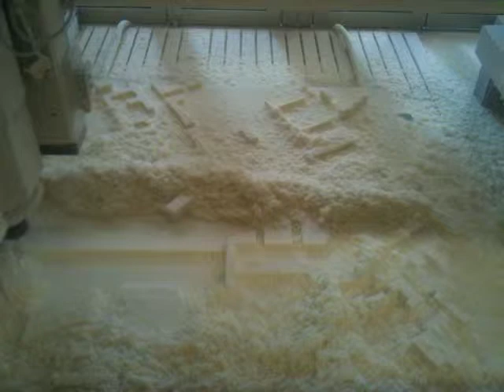Umgebungsmodell wird gefräst